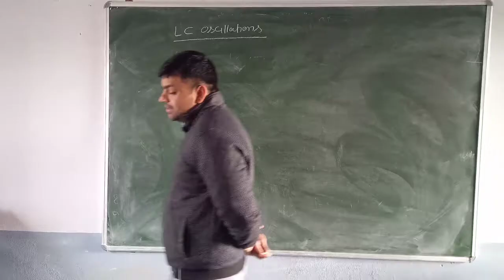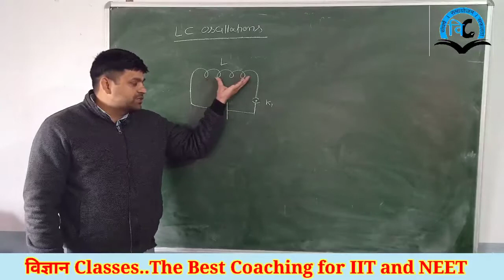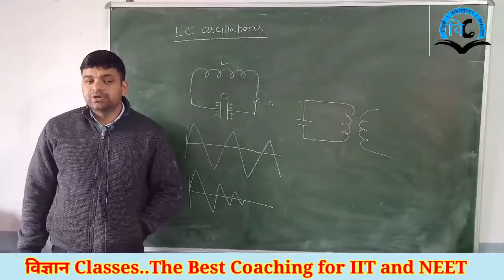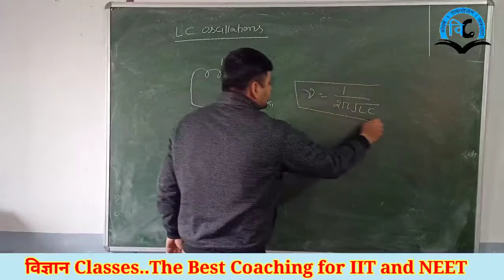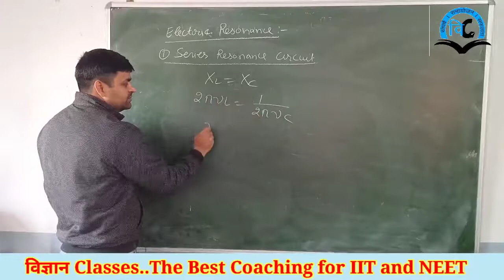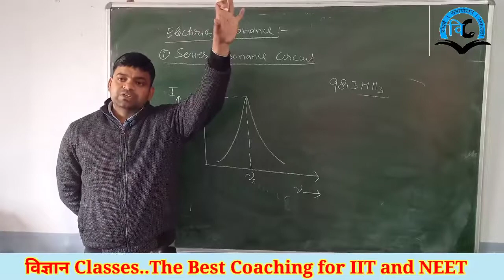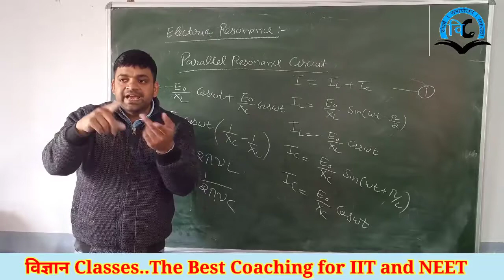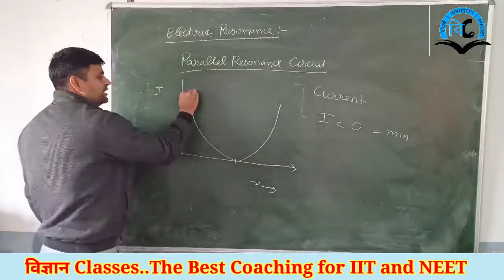Electro Magnetic Induction (Unit-4) Class-12 Lect-8